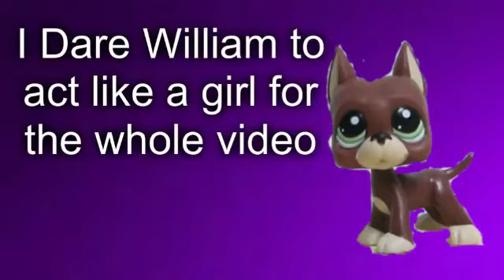LPS DAREUS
Lps Daisy